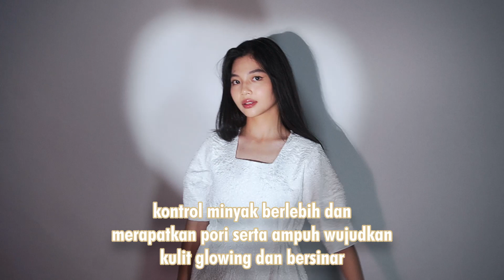PLATINUM OILY WHITENING SALMON DNA PACKAGE KULIT BEBAS MINYAK CERAH | Medglow Clinic Skincare Review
PENGEN PERAWATAN YANG CEPET CERAH & GLOWING TAPI TAKUT KENA TIPU TIPU SKINCARE ABAL?

Udah pakai skincare merk a sampai z tapi wajah tetep aja kusam dan kasar?

udah habis budget jutaan tapi wajah auto kemerahan dan gosong sekalinya berhenti skincaran?

pengen punya wajah yang cerah glowing dan sehat? yang hrga nya terjangkau tapi keamaan nya 100% terjamin kualitas tinggi?

PERKENALKAN MEDGLOW SKINCARE
Merupakan SKINCARE FORMULASI DOKTER dengan bahan aktif unggulan dan jaminan sertifikat BPOM sangat ampuh merawat kulit bermasalah dan menjadikan kulit kembali sehat cerah & terawat

Medglow merupakan skincare formulasi dokter yang telah memiliki klinik kecantikan sehingga customer dapat langsung berkonsultasi dengan dokter secara langsung ke klinik atau konsultasi via online.

bersama Medglow, anda tidak hanya bisa mendapatkan wajah yang sehat, cerah & glowing namun juga BERPELUANG MENJADI MILYARDER BISNIS ONLINE

Bergabung menjadi Mitra Medglow & raihlah omzet jutaan perhari, modal start from 0 rupiah dengan keuntungan diskon mencapai 40% & di level distributor anda berkesempatan untuk memiliki KLINIK KECANTIKAN MEDGLOW di kota anda

Jika anda termasuk orang yang mager untuk melakukan pelayanan customer secara langsung, maka anda bisa join sebagai AFILIATOR MEDGLOW dengan cukup share link toko sebanyak banyak nya dan anda berpotensi mendapatkan komisi fee 20-25% untuk semua produk! FANTASTIS BUKAN?